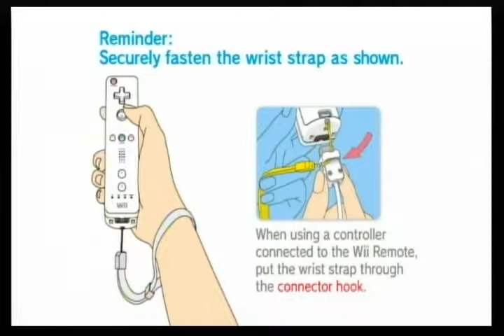Wii Play: Part 1: I Play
I play, We Play! Do You?